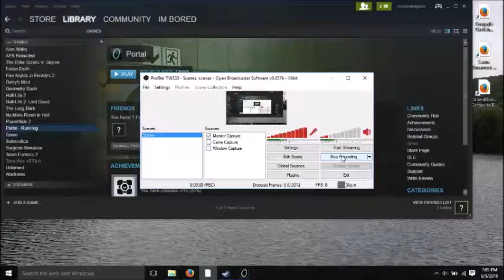Portal #4: THE CAKE IS A LIE!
Now ive figured it out the cake is a lie, what happened to the party!